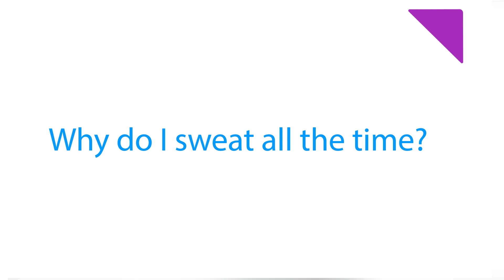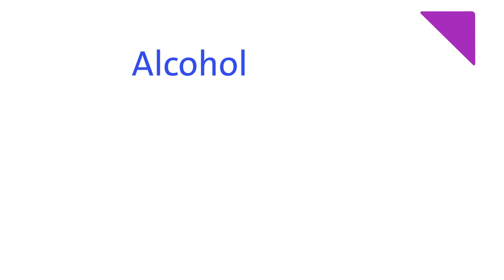Why do I sweat all the time?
Sweat much? And the hot summer temps don’t help! Our expert explains why people sweat and what you can do to keep it under control.